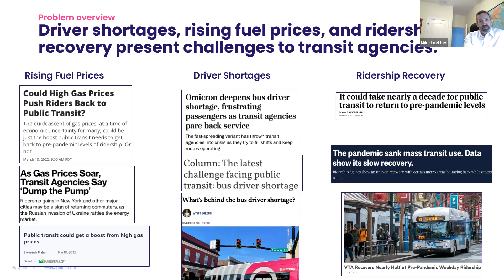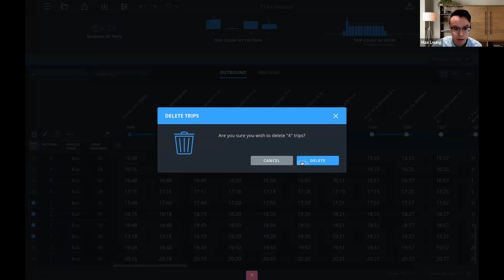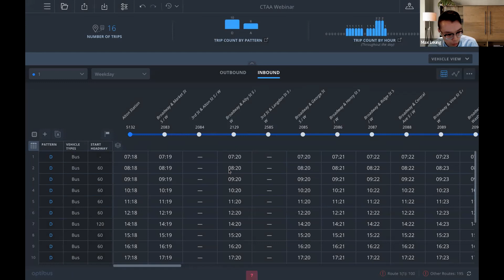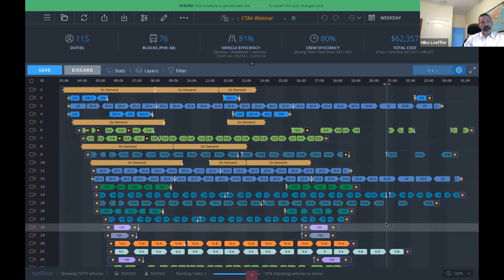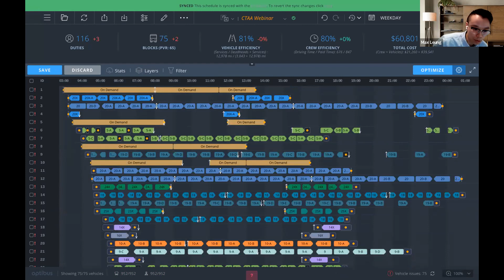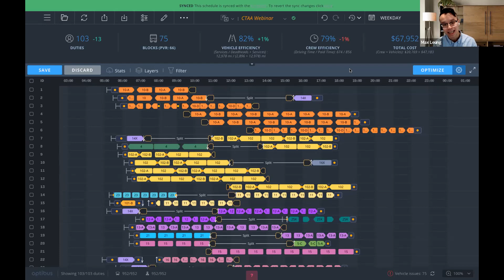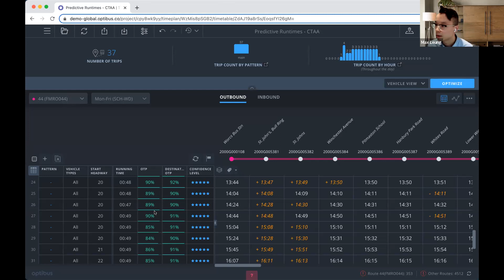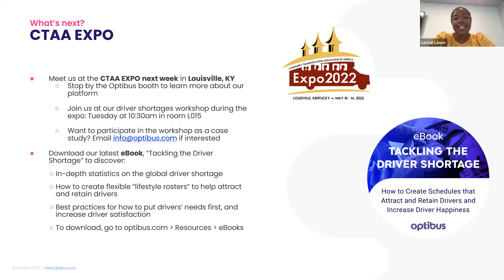May Member Webinar Sponsored by Optibus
Now more than ever, transit agencies and operators must work with a sense of resiliency to deliver bus services to riders in their service areas. We've recently heard of challenges that include driver shortages, rising fuel prices, changing rider habits, and the potential need to modify their bus networks to account for these factors and more.

View this webinar recording to learn how technology can be used by agencies and operators alike to quickly adapt these unprecedented challenges. We discussed how to perform strategic and operational planning and scheduling to address resource constraints, budgetary matters, and service-delivery goals, while also addressing daily operational matters with which dispatchers and supervisors are often confronted.